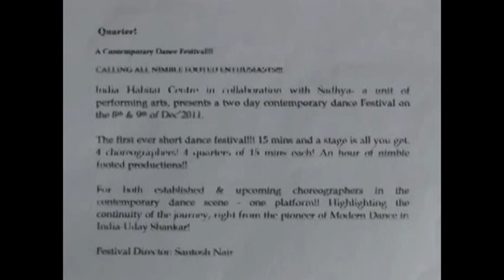Quarterfest 2011 day 1.mpg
A Festival of contemporary dance quarters - Short 15min choreographies.